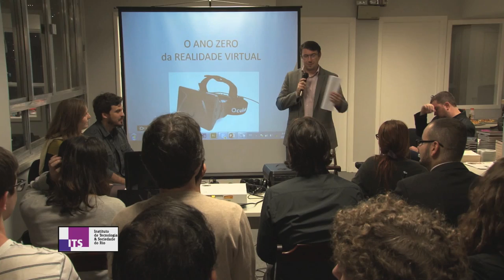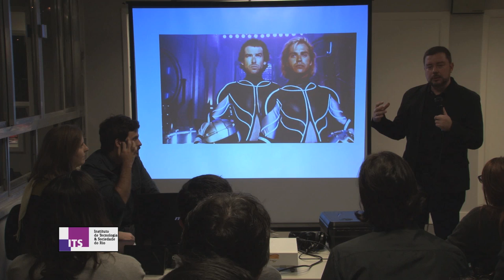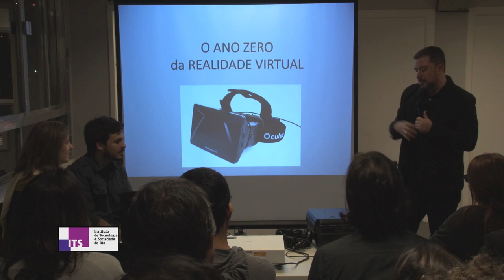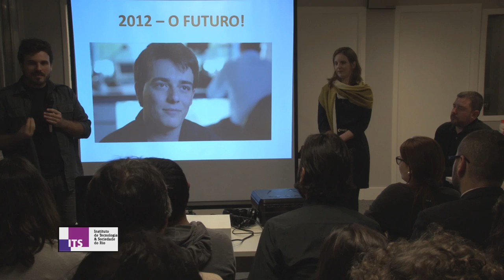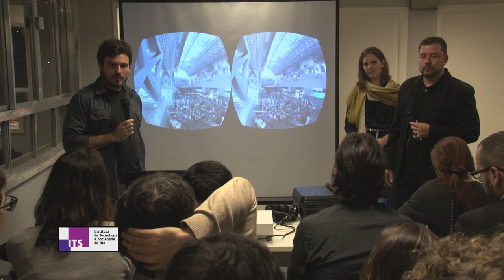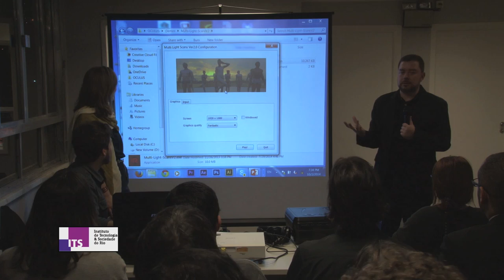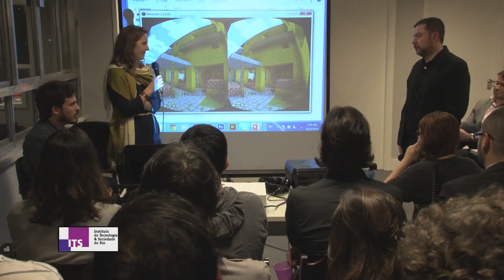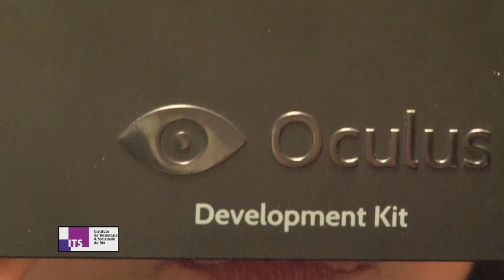Varandas ITS #06 - Realidade Virtual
Já usou o Oculus Rift? Realizado com apoio da Ford Foundation, nessa varanda apresentamos essa "wearing gear", que  consiste no visor, recentemente adquirido pelo Facebook, e que transporta o usuário para um ambiente imersivo de realidade virtual. Descrito pela revista "Wired" como "tão revolucionário quanto o iPhone ou o iPad", o Oculus Rift já está se tornando uma nova plataforma de mídias. Ele promete ter impacto em vários campos: no entretenimento, na educação, na ciência e quem sabe até na política.

Hoje já há empresas desenhando cursos virtuais para o Oculus Rift. Em vez de ir até a sala de aula, você coloca o visor e a sala de aula se materializa na sua frente. O mesmo pode acontecer com relação a uma sala de cinema. Tem gente até gravando festas e momentos importantes, como casamentos, com a câmera de realidade virttua, para poder reviver o momento depois de forma imersiva.

Palestrantes:
Gabriel Brasil é jornalista para agências de notícia, designer e ilustrador. Autodidata, mas com passagens pela PUC e UFRJ, sempre se interessou pelas interseções entre arte, tecnologia, linguagem e entretenimento. Acompanha o desenvolvimento da realidade virtual desdo os anos 90, mas agora com o Oculus Rift, acredita que essa tecnologia chegou para ficar e busca apresentá-la para um público diverso.

Franey Nogueira é artista visual formada pelo Instituto de Artes da UFRGS e mestre pela Escola Superior de Reutlingen, Alemanha. Seus trabalhos são principalmente no campo da pintura e do desenho e sua pesquisa investiga a memória e sua relação com os meios de comunicação atuais: internet, redes sociais, ferramentas de busca. Desde 2010 reside e trabalha no Rio de Janeiro.

Mediação:
"O LabMídia é um centro de estudos de comunicação com foco em tecnologia e inovação. Ele é comandado pelos jornalistas Alexandre Roldão, editor executivo do Navegador, programa de inovação da Globonews e Rafael Coimbra, pós-graduado em Análise de Conjuntura Política e Econômica pela UFRJ e apresentador da coluna “Futuro: modo de usar“, no Jornal da GloboNews."

Varandas ITS é uma série permanente de eventos, organizada sempre na varanda do Instituto de Tecnologia e Sociedade, em clima informal e com uma bela vista para a Praia do Flamengo. O objetivo é aproximar personalidades públicas, pesquisadores e o público em geral para discussões sobre as implicações para a sociedade de temas contemporâneos envolvendo tecnologia, cultura, política, dentre outros.